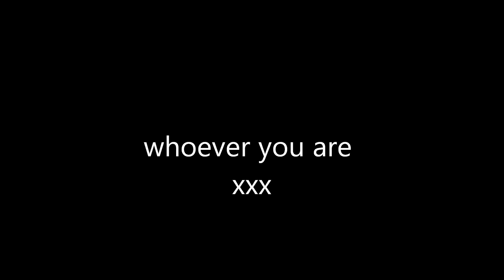deej valavanis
Goes northern remix
a case of too much love making
Gloria Scott